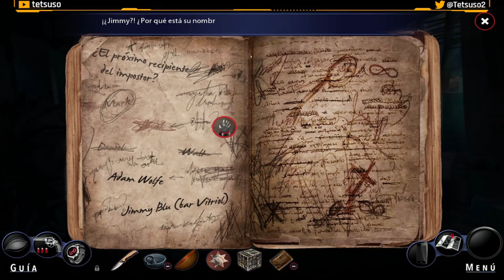Adam Wolfe Episodio 2 - El Diablo Conocido - Gameplay en Español - Walkthrough - Solución - Puzles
Ponte en la piel de Adam Wolfe, investigador de lo sobrenatural. Impulsado por la misteriosa desaparición de tu hermana, recorre las inquietantes calles de San Francisco, donde el crimen y los sucesos paranormales se entrelazan en rincones oscuros.
Resolviendo un misterio tras otro, desentraña lentamente una conspiración más grande que podría llevarte a encontrar a tu hermano desaparecido, pero que también podría arrastrarte al abismo para siempre.

Segunda parte del gameplay de "Adam Wolfe".
Juego de puzles desarrollado por Mad Head Games y publicado en 2016.